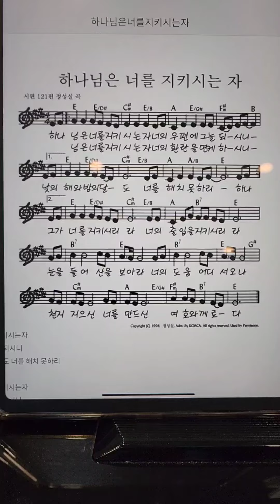교회반주 1주차 vs 1년이상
재즈피아노 입시반으로 수강 중인

보컬입시생 자가반주 클라쓰